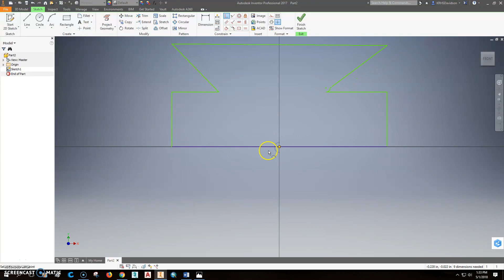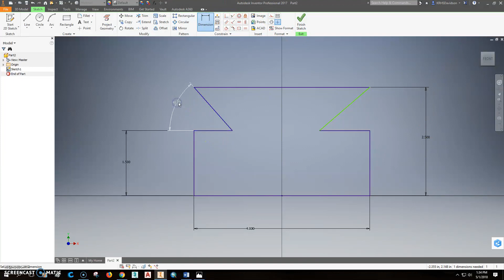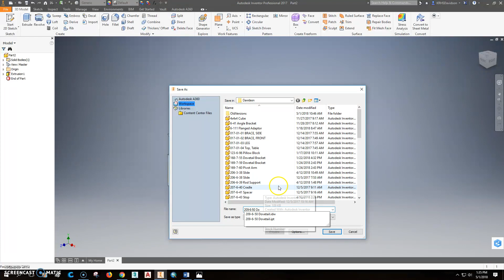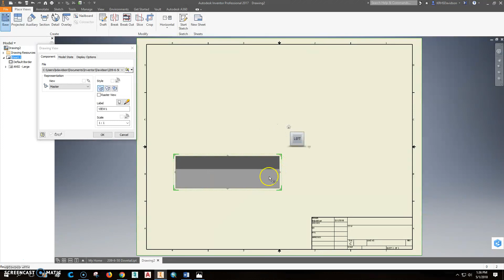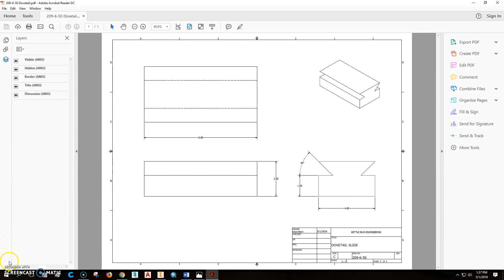209-6-50 Dovetail Slide (Inventor)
Inventor 2017 by AutoDesk

I'm sure that there are faster ways or better ways to make this part. Please remember two things:

#1: I'm trying to teach high school kids or anyone else wanting to learn how to use this software.

#2: I'm not perfect. If you have a better way to make this part using Inventor, please make a video and send me a link in the comments.

I would love to see how you do it. As a matter of fact: If you are a current or former student make a video and send me your link. I would like to watch it or even use it!

Follow on Twitter: @BDavidson89, @krhsistem

Once again: Thank you to my beautiful wife, Jennifer, for her love and support throughout all these years.